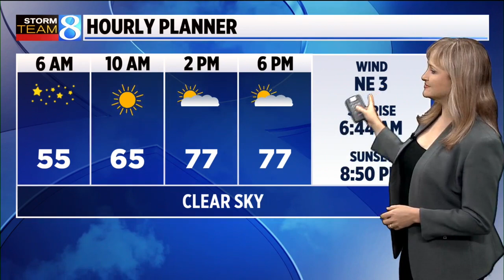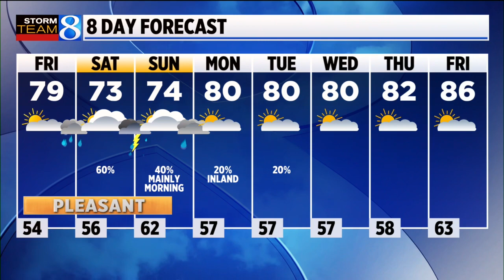Storm Team 8 Forecast, 11 p.m.: 040221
Clear and slightly cool with a low in the mid 50s. The Perseid Meteor Shower peaks tonight but the full moon will make it challenging to see many meteors. Experts say to expect 20 per hour.